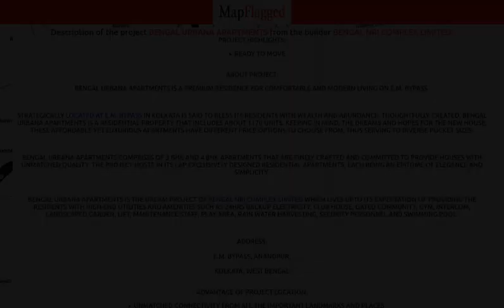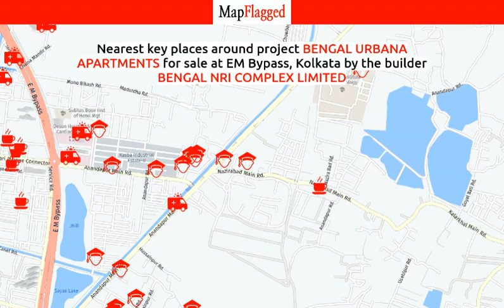Kolkata | Bengal Urbana Apartments by Bengal Nri Complex at EM Bypass | MapFlagged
📚 Video Chapters:
0:00 Project Introduction
0:10 Project Price
0:45 Project Name
0:50 Project Address
0:55 Project Description
1:05 Project Amenities
1:10 Project Builder Description
1:15 Project Key Places
1:20 Subscribe to MapFlagged!

📣 Following is the detail of Bengal Urbana Apartments, a project by Bengal Nri Complex Limited:
Project Highlights:
Ready to Move
About Project:
Bengal Urbana Apartments is a premium residence for comfortable and modern living on E.M. Bypass.
Strategically located at E.M. Bypass in Kolkata is said to bless its residents with wealth and abundance. Thoughtfully created, Bengal Urbana Apartments is a residential property that includes about 1170 units. Keeping in mind, the dreams and hopes for the new house, these affordable yet luxurious apartments have different price options to choose from, thus serving to diverse pocket sizes.
Bengal Urbana Apartments comprises of 3 BHK and 4 BHK apartments that are finely crafted and committed to provide houses with unmatched quality. The project hosts in its lap exclusively designed Residential Apartments, each being an epitome of elegance and simplicity.
Bengal Urbana Apartments is the dream project of Bengal NRI Complex Limited which lives upto its expectation of providing the residents with high-end utilities and amenities such as 24Hrs Backup Electricity, Club House, Gated Community, Gym, Intercom, Landscaped Garden, Lift, Maintenance Staff, Play Area, Rain Water Harvesting, Security Personnel and Swimming Pool.
Address:
E.M. Bypass, Anandpur,
Advantage Of Project Location:
Locality Price Trend:
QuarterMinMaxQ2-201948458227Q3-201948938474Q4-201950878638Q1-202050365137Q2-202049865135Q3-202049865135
EM Bypass one of the prominent localities in Kolkata. The price trends of EM Bypass has been witnessing various ups and downs. The price per sq. ft. was at Rs.5087 in Q4-2019 quarter and then depreciated to Rs.5036 per sq. ft. in the quarter of Q1-2020. In the Q2-2020 quarter, the locality price has been depreciated to Rs.4986. In the Q3-2020, the locality price Stable to Rs.4986.
The area enjoys good demand due its proximity to important centers of the city and beyond. The price appreciation of this locality in the future might be very good.

💰 Bengal Urbana Apartments : EM Bypass, Kolkata, India with the price structure:
3 BHK at 1.64Cr-2.58Cr having area 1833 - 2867 sq.ft
4 BHK at 3.17Cr-4.78Cr having area 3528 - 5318 sq.ft

🏥 Nearest Hospitals to this Project:
Genesis Hospital
Desun Hospital-ER
Desun Hospital
FORTIS HOSPITALS-ER
RUBY GENERAL HOSPITAL-ER

✒️ Nearest Schools to this Project:
Anandapur Primary School
Shiksalaya School
Student's Academy
Saraswati Sadan Educational Society
Gisu International School

🍕 Nearest Restaurants to this Project:
Amul Ice-Cream Shop
The Ride Cafe
Square Foot Cafe
Joy Biriyani and Chicken Fry Center
Tara Maa Hotel

🚃 Nearest Train Stations to this Project:
Satyajit Ray Metro Station
Santos Auto Service
Ballygunge Junction Entrance 2
Dhakuria Railway Station

🏬 Nearest Shopping Malls to this Project:
Avishar Shopping Mall
The Chambers
United Colors Of Benetton Southcity Mall
American Tourister
Arambagh's Food Mart

🌼 Nearest Parks to this Project:
Sahid Khudiram Sishu Uddan
Rajdanga Sarat Park
Tagore Park
Ananya Nagari Euro Farm
Gamma Garden

🎥 Nearest Movie Theaters to this Project:
Theatre Practitioners
New Maharaja Hall
Amala Cinema
Cinepolis
Bhasatarik Theatre

☕ Nearest Cafes to this Project:
Sam's Cafe
Ecclesiastes Cafe
Crazy for Chocolates
Cafe Coffee Day
Chinapara

✈️ Nearest Airports to this Project:
যশোর এয়ারপোর্ট

🏢 Nearest Stores to this Project:
Sudan Sarkar Stores
Amarjeet Stores
Amarjit Store
Mamoni Stores
Chotu Telecom

➕ Nearest Doctors to this Project:
Dr S S Tapan
Gracia Cutis-Skin, Aesthetic & Laser Clinic
Dr S K Mondal
Dr Subhasjit Banerjee
Dr Pradyut Garai